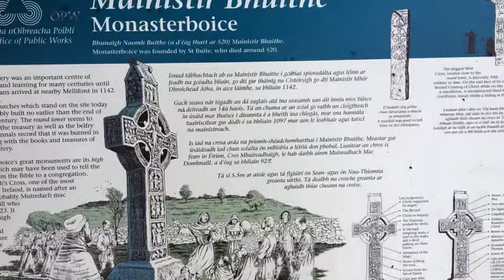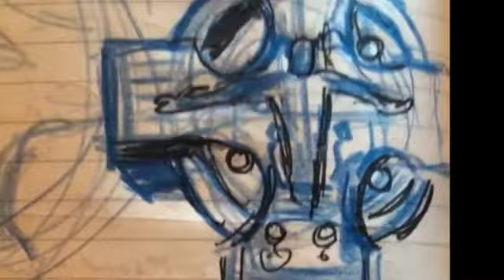Brian McDermott Lecture Monasterboice Ireland 2019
Tour Director, Brian McDermott providing a lecture to the group - Monasterboice - Ireland - Tour 2019